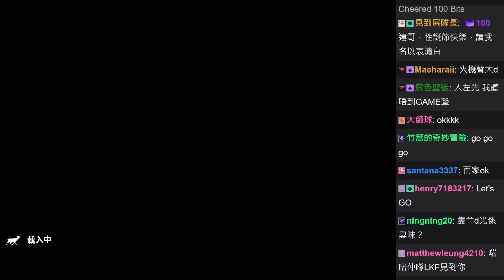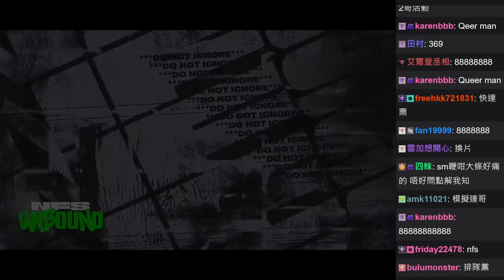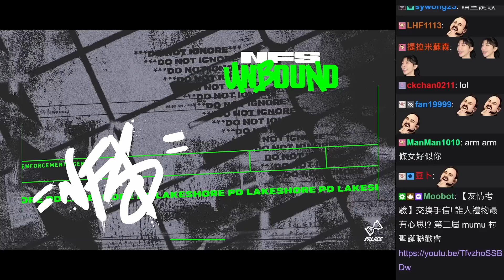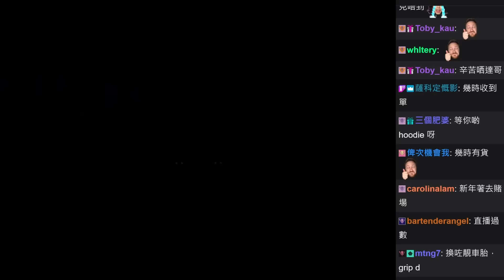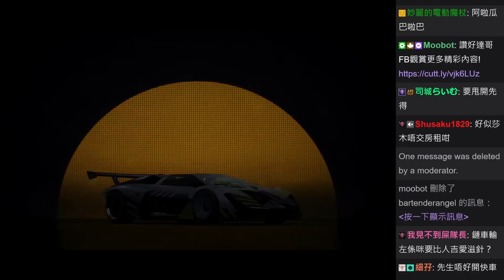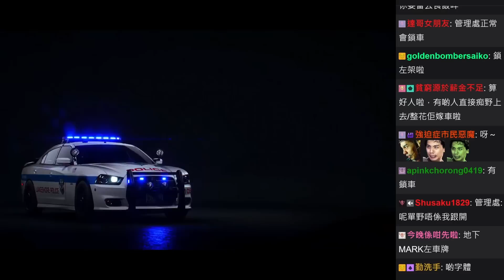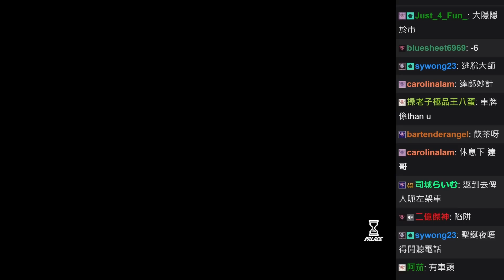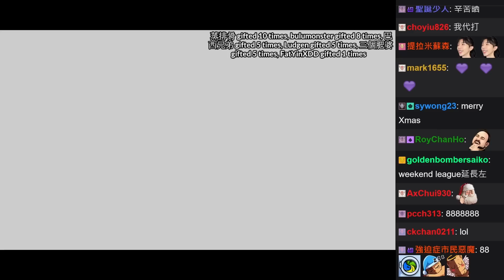達哥 平安夜特備直播 [聊] 電話突擊MuMu成員! 瘋羊四處搗亂破壞 Goat simulator 3 & 平安夜極速飛車 NFS Unbound